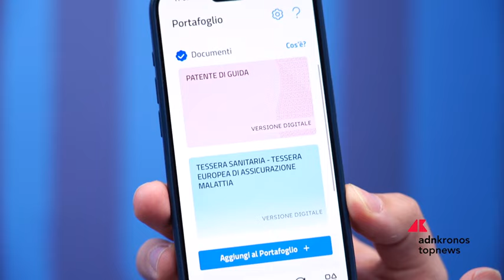IT Wallet, il portafoglio digitale raggruppa i documenti di identità con valore legale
“Patente, tessera sanitaria e carta delle disabilità saranno i primi documenti che è possibile registrare nell’IT Wallet. Dal 4 dicembre sarà a disposizione di tutti gli italiani”, ha spiegato Gabriele Campagnano, Capo Ufficio Stampa della Presidenza del Consiglio dei Ministri, presente a Cernobbio nel corso di ComoLake